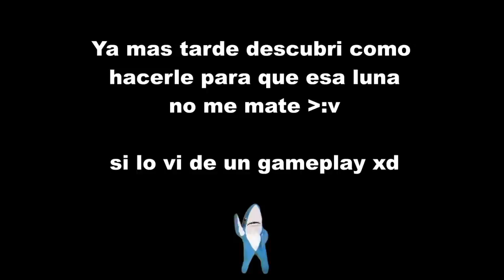La MONJA, Luna Macabra Halloween & SHREK xd - Fnaf & Mas